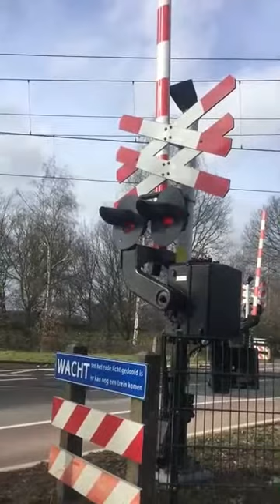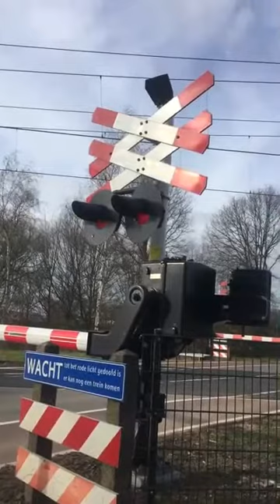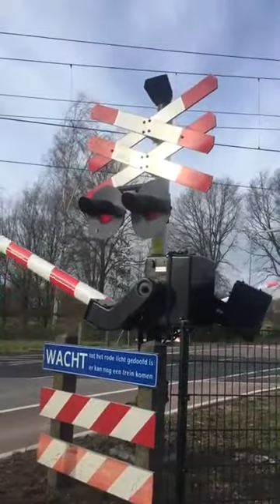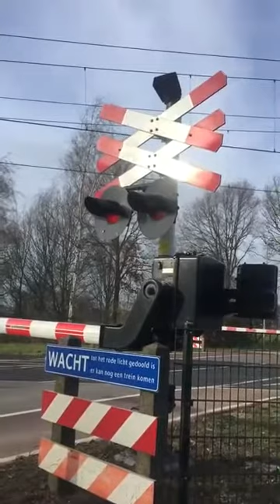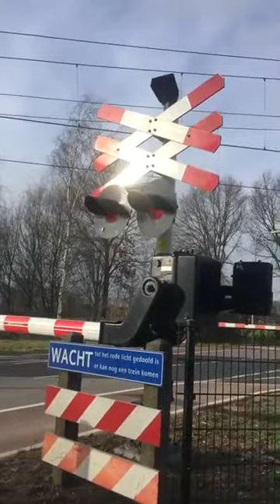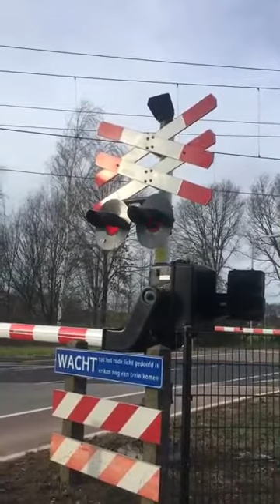Treinen in Sint Joost - februari 2015